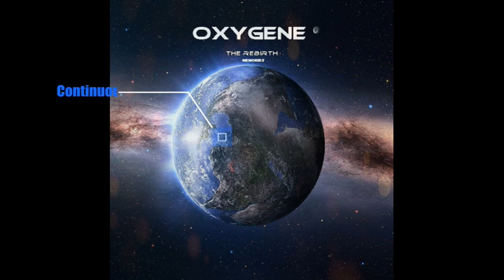Oxygene The Rebirth-Complete-Tangent of a Dream 432 Hz Music(Jarre style, Retroelectro, Darkwave)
USE YOUR HEADSETS FOR A BETTER LISTENING EXPERIENCE!

Oxygene The Rebirth - The beginning

The Concept Albums

In the Tangent of a Dream project, I went through ecological themes starting from "Oxygene The Rebirth" of which I extended the thought in a trilogy of albums "Equinoxe for survival" and "Oxygene Stratosphere".
Nature is often a research in a prismatic mirror in which we can see the processes and evolution of our growth, the renewal and transformation of our lives. The universality of the message of nature that we often find ourselves contemplating, is something elusive from the human mind.

"Oxygene the Rebirth"

rediscovery of the primordiality of some terrestrial elements and how human evolution affects them

Tangent of a dream

Chapters

00:00 Oxygene The Rebirth - part I
06:00 Oxygene The Rebirth - part II
15:21 Oxygene The Rebirth - part III
23:33 Oxygene The Rebirth - part IV
28:55 Oxygene The Rebirth - part V
35:16 Oxygene The Rebirth - part VI
42:51 Oxygene The Rebirth - part VII